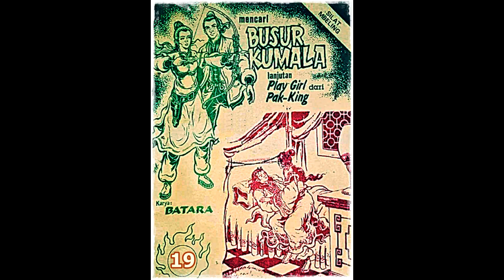Seri Cerita Silat Mencari Busur Kumala Jilid 19